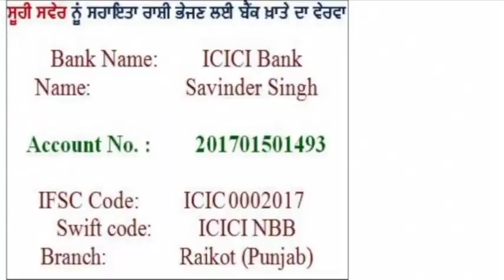Punjabi Poet/ Punjabi Poetry : Pali Khadim : ਨਾਨਕੁ ਸਾਇਰੁ ਏਵ ਕਹਤੁ ਹੈ: 80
Punjabi Poet Pali Khadim